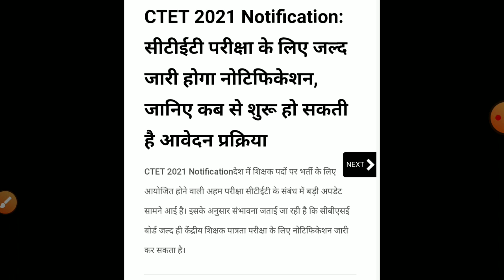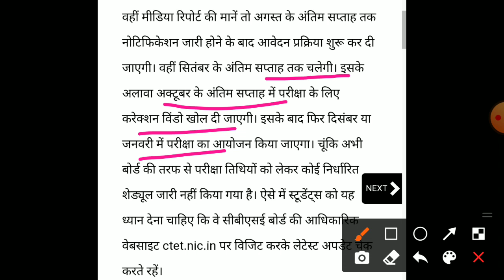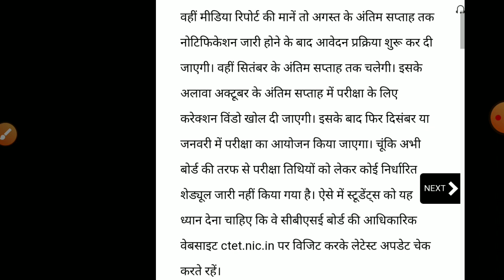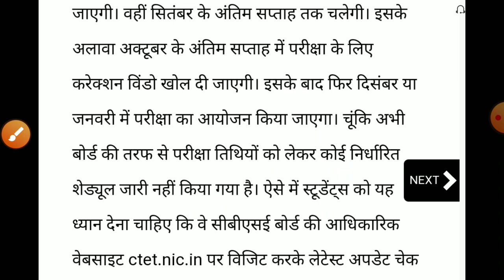Ctet notification 2021/Ctet notification today news 2021/Ctet online form 2021/ctet exam date 2021